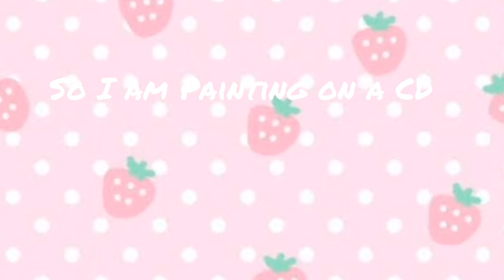💌PAINTING ON CD|BT21 RM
FIRST VIDEO!!!

💌I am so excited to finally make a channel and post my drawings on it